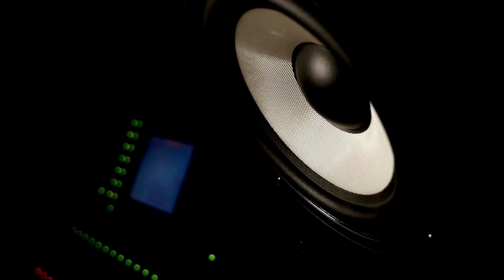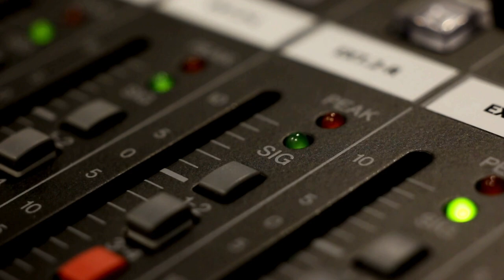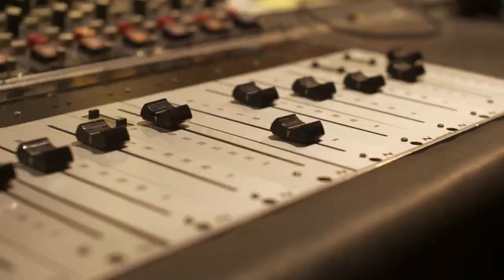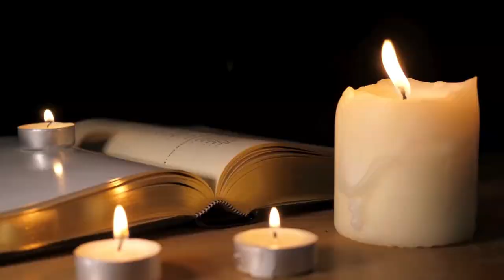Mick Jagger is Born: Music History Today Podcast July 26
On the July 26 edition of Music History Today podcast, the Jackson Five sign, Billy Joel performs, and Beyonce acts. Plus, happy birthday to Mick Jagger!!!

On this date:
In 1960, Hank Ballard and the Midnighters recorded the song Let's Go, Let's Go, Let's Go.
In 1968, The Jackson Five signed a one year contract with Motown records. They made the most of that year, going #1 on the charts with their first 2 hits.
In 1968, Jeannie C. Riley recorded the hit song Harper Valley P.T.A.
In 1968, Decca Records delayed the release of the Rolling Stones' album Beggars Banquet because the original front cover art was of a toilet with graffiti on it.
In 1969, Marilyn McCoo & Billy Davis Jr of the Fifth Dimension were married.
In 1976, Three Dog Night played together for the last time.
In 1987, Billy Joel performed in Leningrad, Russia, during the Cold War.
In 1992, Paul Stanley of KISS married model Pamela Bowen.
In 1995, Mick Fleetwood of Fleetwood Mac married wife Lynn Frankel.
In 2000, a federal judge told Napster that it had 2 days to stop allowing people to trade copyrighted songs on its servers.
In 2002, the movie Austin Powers in Goldmember premiered, starring Mike Myers & Beyonce, who played Foxxy Cleopatra, in her first movie role.
In 2006, Paul McCartney's first guitar sold at an auction for half a million dollars.
In 2006, actor & singer David Hasselhoff divorced singer & actress Pamela Bach.
In 2008, the group Set It Off was formed.
In 2012, the documentary about Sugar Man Rodriguez, Searching For Sugar Man, premiered in Great Britain.
In 2018, Paul McCartney performed at the new location of Liverpool's Cavern Club. The original location was where the Beatles made their name.

In classical music:
In 1882, Richard Wagner premiered his opera Parsifal.

In theater:
In 1973, the musical Equus premiered in London.
In 1992, the revival of the musical Man of La Mancha closed on Broadway.
In 2018, the musical based on the Go-Go's song catalog, Head Over Heels, premiered on Broadway.

In award ceremonies that were held on July 26:
In 1970, Jimi Hendrix was given an honorary high school diploma from Garfield High School in Seattle, Washington, where he went to high school but never graduated from.